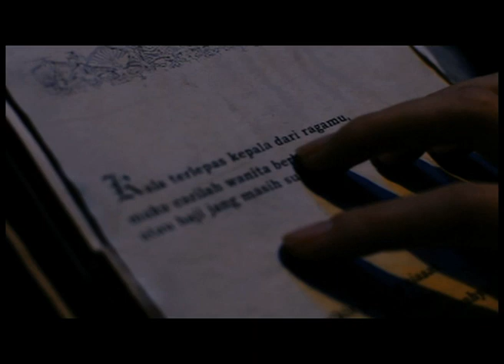The Making Of HI5TERIA ( HISTERIA )